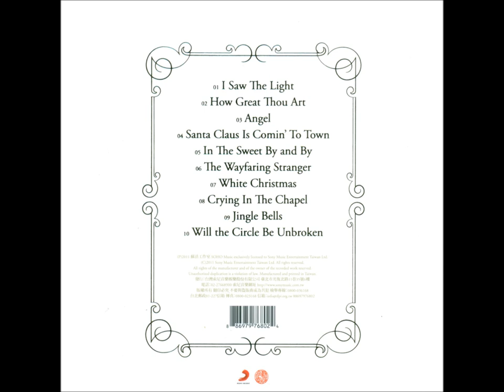齊豫 - The Wayfaring Stranger (2011年專輯)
The Wayfaring Stranger

I am just a poor wayfaring stranger
Traveling thru this world of woe
And there's no sickness no toil no danger
In that fair land to which I go

I'm going there to see my Mother
I'm going there no more to roam
I'm only going over Jordan
I'm only going over home

I am a poor wayfaring stranger
Wondering thru this world of woe
And there's no sickness no toil on danger
In that bright land to which I go

I'm going there to see my father
He said he'd meet me when I come